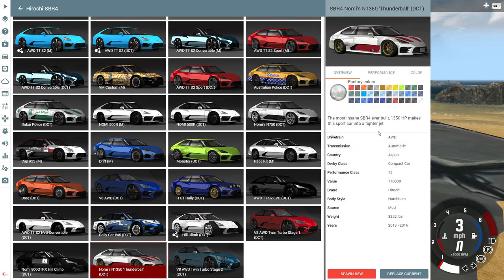THE KINGS KEEP MAP! Castle Ramp Challenge, Crashing into Spikes - BeamNG.Drive Gameplay Highlights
We're back with more BeamNG.Drive checking out the custom Kings Keep Map!  A huge, sprawling map reminiscent of the Irish Countryside that was made with the Game of Thrones in mind.  Beyond plenty of off-roading that can be done, on the opposite side of the map from where you start is a huge castle you can infiltrate!  If you can get past the spikes by ramping into the courtyard that is.

Why is BeamNG.drive the game for you?
As an open world vehicle simulator, BeamNG.drive will cover a large array of vehicular disciplines - everything from a delivery mission in a box truck to a high speed rally race or a destruction derby. The vehicle customization and detail will allow you to make your car or truck all your own - fix it up, upgrade it, or strip away body panels to reduce weight. There are a lot of different types of gameplay we want to implement beyond just racing and crashing, such as police chases, stunt challenges, and other specialized minigames. Eventually we would like to have some kind of single player open world career mode, with persistent vehicle ownership and procedurally generated used vehicles to buy and events to run them in.

In some ways, BeamNG.drive is about doing anything you want with a car or truck - the stuff other games don't let you do. You can go off-roading in a family sedan or hurl a delivery truck around a racing circuit, all with beautiful soft-body simulation physics. You can mod those same vehicles to be racing beasts, derby monsters, or off-road behemoths - or just thrash them stock. At the end of the day, BeamNG.drive gives you the gameplay you want, and doesn't force you to do anything that you don't think is fun or interesting.
The future of the game and our physics engine
As we optimize our game and computer technology improves, the amount of vehicles which can be simultaneously simulated at a smooth framerate will increase. Right now you can run 4 to 6 cars at one time on a high end quad-core processor. Each vehicle has around 400 nodes and 4000 beams, all being simulated 2000 times per second. We hope to expand the number of simultaneous vehicles possible to at least 8 with a mid-range processor.